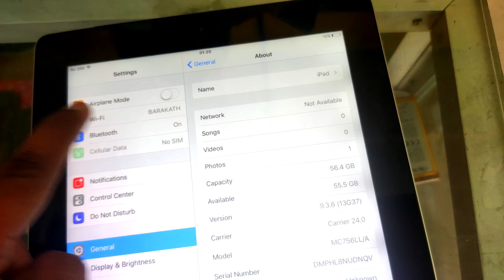Apple IPad പഴയത് പുതിയത് പോലുണ്ട്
Through this video, the Apple iPad to be placed in the shop is presented very nicelyfront of the viewers and traded

HDcare
 Opposite beemapally second Gate
 Hm complex
 Near HD care YouTube channelApple iPad

           please contact this number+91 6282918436

 HD care channel location

 Crown electronics mobile phone Wholesale cost video